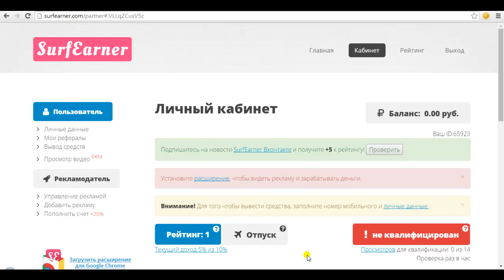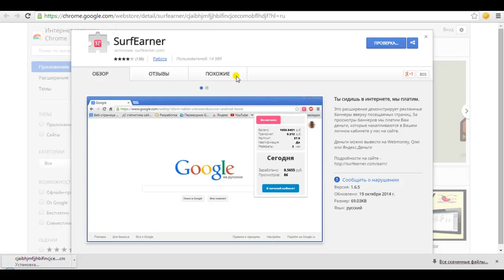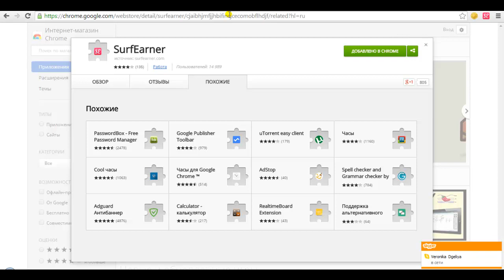SurfEarner - установка расширения на браузер для просмотра рекламных баннеров